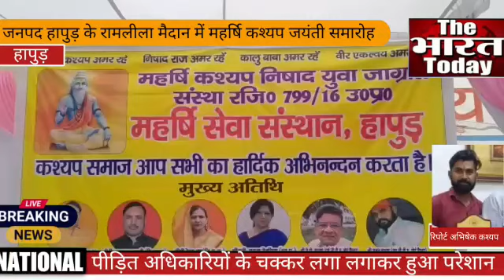जनपद हापुड़ के रामलीला मैदान में महर्षि कश्यप जयंती समारोह का आयोजन किया गया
जनपद हापुड़ के रामलीला मैदान में महर्षि कश्यप जयंती समारोह का आयोजन किया गयाuttarpradesh